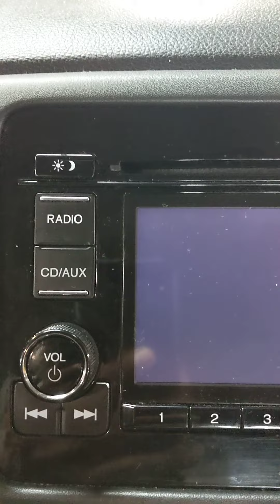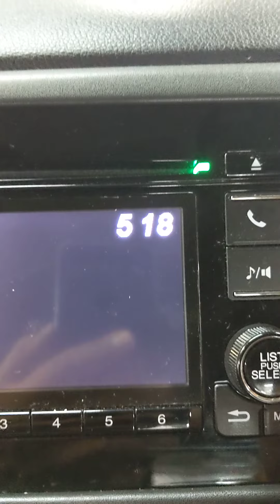Honda HR-V y mas luz verde derecha y luz roja izquierda en la pantalla